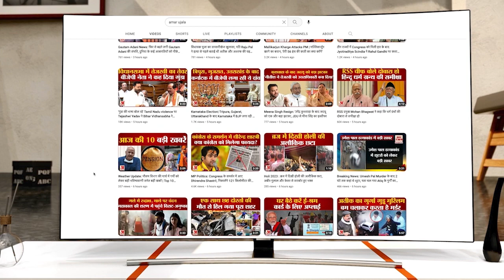Rajasthan Elections 2023 : Sachin Pilot टोंक से भरेंगे नामांकन पत्र, समर्थकों ने किया जमकर स्वागत